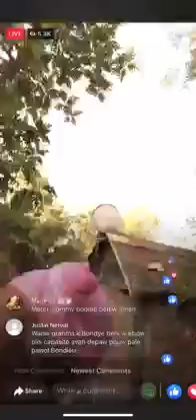MANMI KENBEM LA SOUPLE MAP BENI WI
Potente reproductor de video gratuito con compresor de video. Reduzca el tamaño del video sin perder calidad.